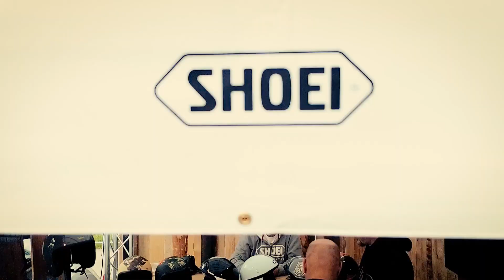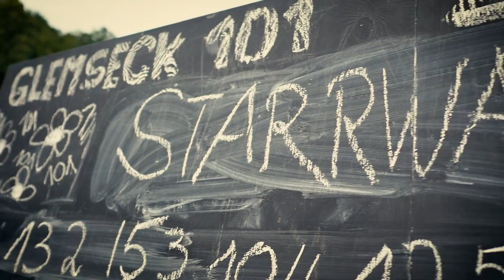MB Cycles | Martin Becker | Starr Wars 2017 - 1/8 Mile Into Dusk